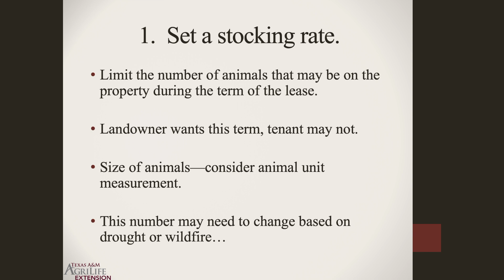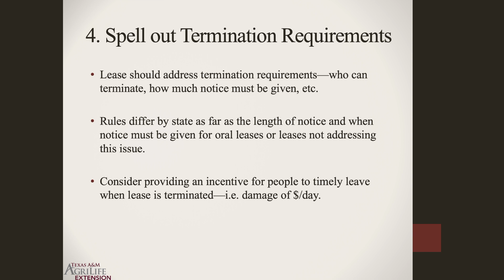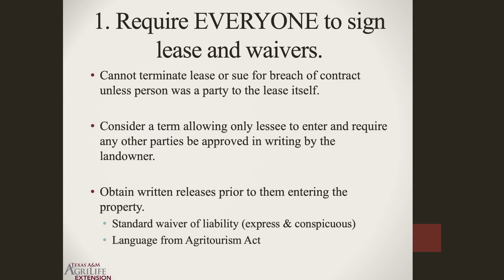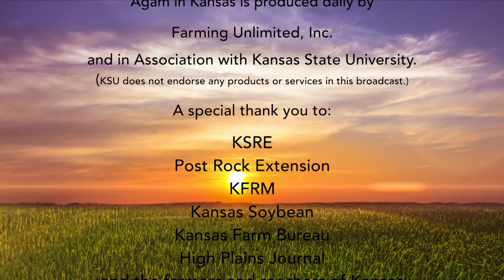High Plains Journal Cattle U with Tiffany Lashmet 10032019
For sure. I think the first thing is leases need to be in writing. This is a battle that I feel like if I fight and fight and I preach and preach, and even my own dad, I had issues with. Really, putting a lease in writing, what it does is it protects both the landlord, it protects the tenant, and it protects the relationship between them. A lot of times, that maybe what's more important than the rest of it.
The first thing I would say is get those leases in writing. It doesn't have to be complicated. It doesn't have to be adversarial. Just get them written down. That's the first thing I would say. The second thing that you talked about from the landowner perspective is set a stocking rate. I think for a landowner, that's the most important term you could have in a grazing lease. That's strictly just to protect your property. The value you have there is your grass. We want to protect that from somebody coming in for a year running way too many cows, grazing it to the dirt, and then causing a problem.
From a tenant perspective, one of the things I think is easy to overlook for a tenant, it's really important to look at termination rules for a lease. For example, a lease, a lot of times will just spell out, the lease can be cancelled upon 30 days notice. From a tenant's perspective, I want that notice to be as long as I have because I'm going to have to go find somewhere else to put those cows or figure out where to get them sold or whatever. For a tenant, I really pay attention to what are the termination provisions, who can cancel the lease, when can it be cancelled, and how much notice do you get.
One thing I've really seen pop up are solar leases, which has been interesting, and at least in Texas, we've seen those all over the state. Folks are going out trying to lease up land for solar, and later those are contacting me to get some information on, "What should we think about here? What are some terms we need to look at? What are the going rates for that?" Solar leases have been big.
I have been getting a lot of questions lately also on landowner liability. If you own land or if you lease land for cattle, I think it's important to make sure that you're protected from a liability standpoint. If somebody comes on your property and gets injured, what can you do? One of the easiest and most important things is to have liability insurance. It's one thing I've really been doing a lot of education to work on for landowners and agricultural tenants, is making sure that they have liability insurance. That's come up a lot as well.
In the next 20 or so years, we're going to see a lot of land change hands. If we look at the statistics on the average age of the American farmer and ranger, those just keep ticking up. We're going to see a lot more absentee landowners, I think. As far as dealing with an absentee landowner, I think a couple of things. Again, that's where that written lease is so important because you may have somebody who doesn't understand ag, and that written lease can really govern your interaction with them. I think that's important.
I think educating that landowner is important as well. Some of those folks may have grown up on the farm, and now they just don't live here. Talk to them about what's going on, what I'm doing to try to help take care of things because that really can be a win-win relationship for both the absentee landowner and the tenant if they work away. We're also probably going to see a lot of land taken out of agriculture which could pose some additional issues as well.